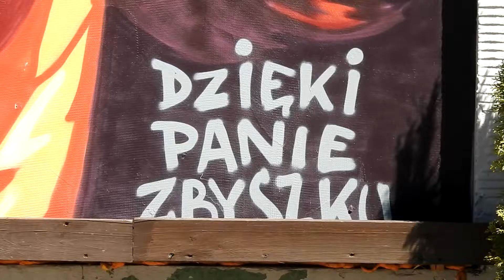Murale w Gdańsku Wrzeszczu. Artystyczna strona Wrzeszcza. Ciekawsza strona Gdańska